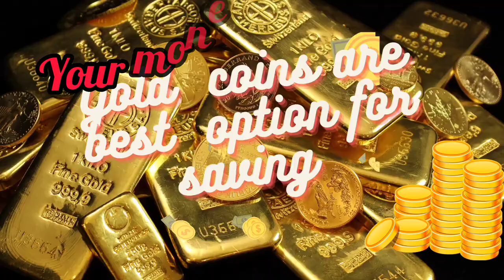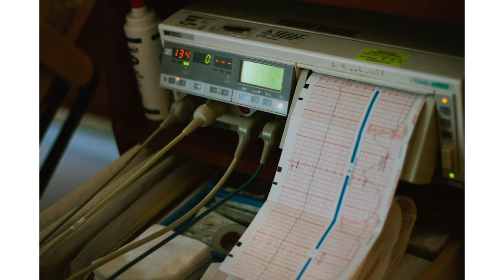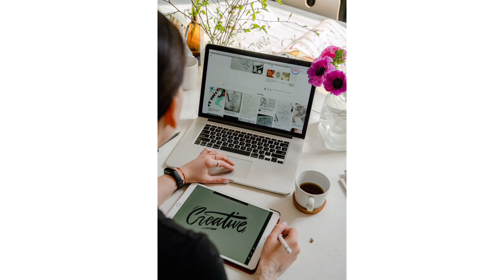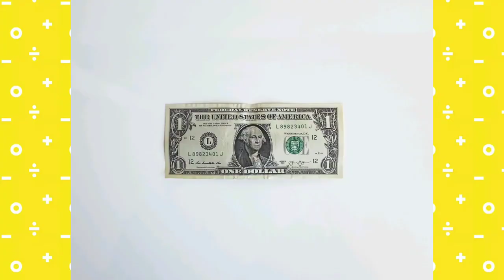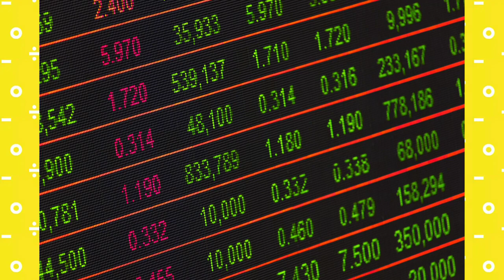Small Investment ideas | Investment opportunities in unique and valuable businesses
Hi Everyone!
Welcome to the Useful information channel.in this video we will tell you about investment.we will you investment ideas. We will give you some unique and valuable investment options. In this video you will learn how to increase your money without interest. We try to give you investment options and best investment opportunities by which you can earn without interest.

In this video, we will give you outstanding new ideas and opportunities for investment. Hopefully, these will be very helpful for all of you.
@Useful Information